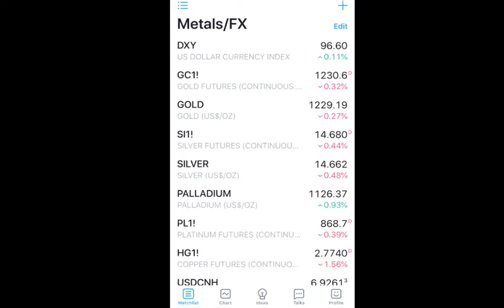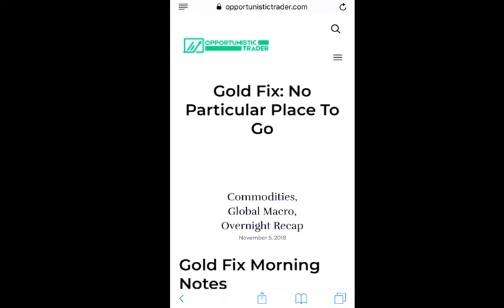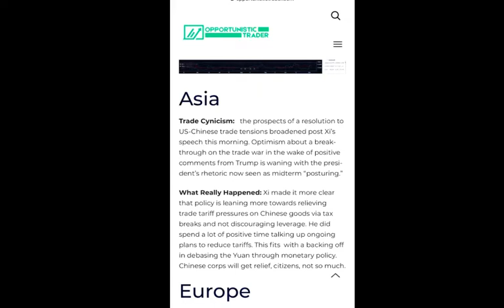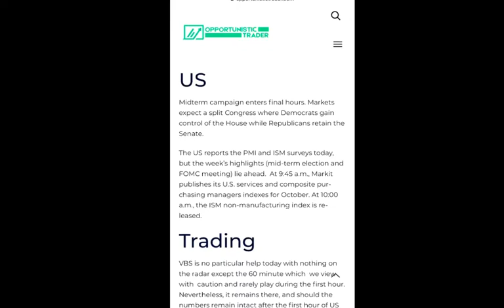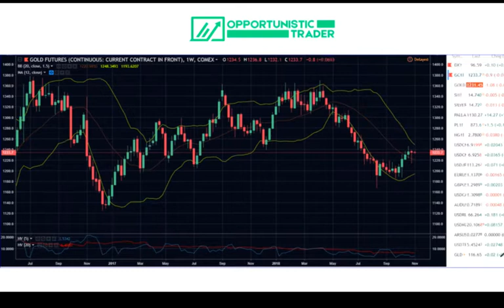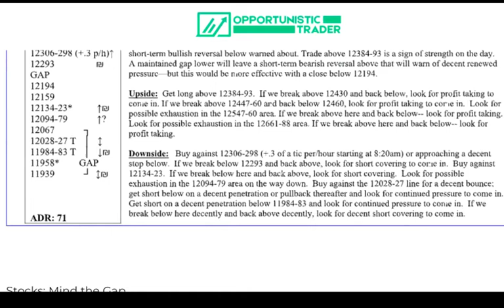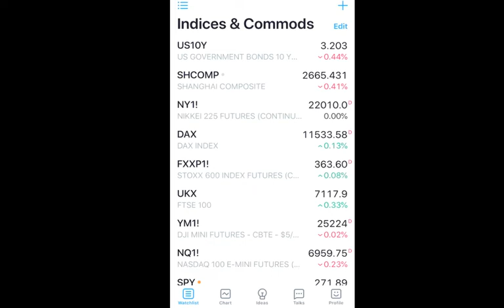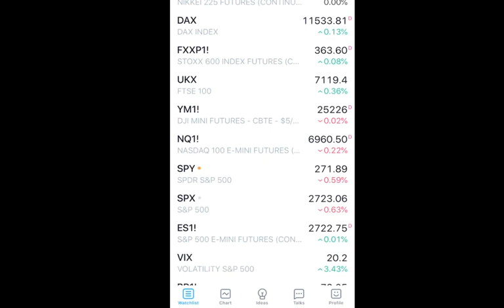11/5 Gold Fix With Vince Lanci